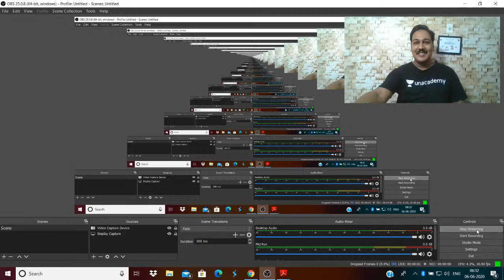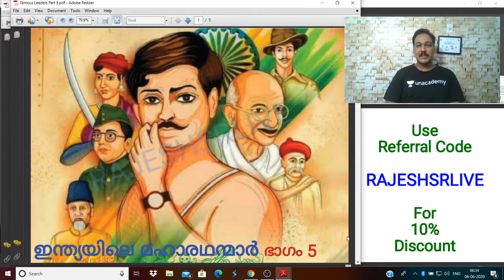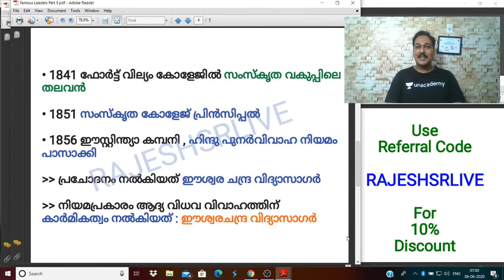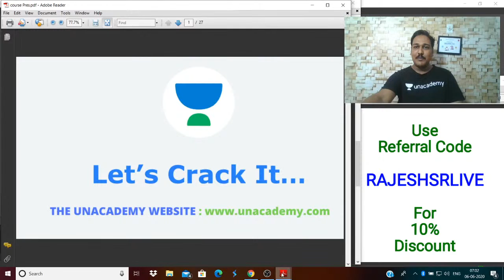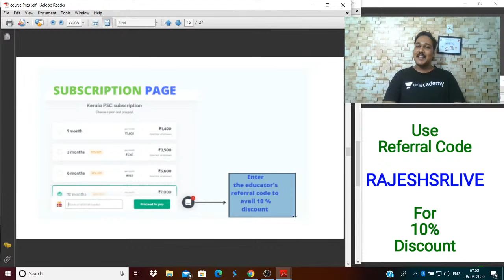LP-UP | History | National Leaders | Part 5 | Kerala PSC 2020 | Rajesh S R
In this session, Rajesh SR will discuss Eminent Personalities of Modern India. It will be helpful for the aspirants preparing for Kerala PSC. The aspirants are advised to watch the entire video lecture for better understanding. The session will be conducted in Malayalam.The Video Lecture can be helpful for aspirants appearing for LDC,LP/UP and other competitive examinations.

Rajesh and more top educators are teaching live on Unacademy.

Unacademy Subscription Benefits:
1. Learn from your favorite teacher
2. Dedicated DOUBT sessions
3. One Subscription, Unlimited Access
4. Real-time interaction with Teachers
5. You can ask doubts in the live class
6. Download the videos & watch offline

Happy Learning!
Unacademy